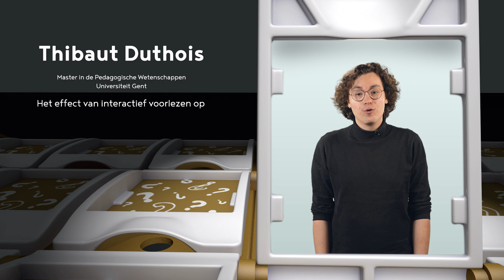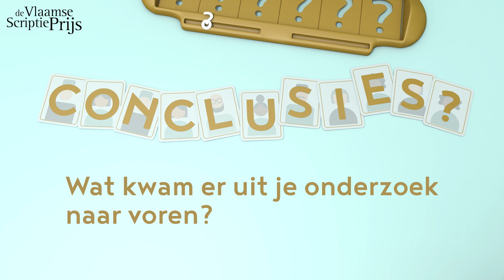Vlaamse ScriptiePrijs 2022 - Interactief voorlezen bij OKAN-leerlingen - Thibaut Duthois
Is voorlezen niet voor kinderen? Als je je dat afvraagt, ben je niet alleen. Onderzoek naar voorlezen eindigt vaak al na de kleuterjaren en zeker na de eerste jaren van het lager onderwijs. En dat terwijl onderzoek er net op wijst dat interactief voorlezen een positieve invloed uitoefent op de taalvaardigheid en de woordenschatontwikkeling van leerlingen. En is dat niet wat anderstalige nieuwkomers nodig hebben? Omdat hij uit eerder onderzoek wist dat leesplezier een voorwaarde is om tot leren en taalontwikkeling te komen, besloot Thibaut Duthois (UGent) het effect van interactief voorlezen op de leesmotivatie van de anderstalige nieuwkomers te meten. En wat blijkt? Interactief voorlezen werkt!